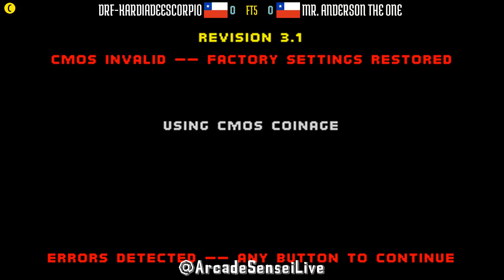FT5 @mk2: DRF-KARDIADEESCORPIO (CL) vs MR. ANDERSON THE ONE (CL) [Mortal Kombat 2 Fightcade] Apr 29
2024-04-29: DRF-KARDIADEESCORPIO (CL) vs MR. ANDERSON THE ONE (CL) [FT5 @ Mortal Kombat 2 @ Fightcade]